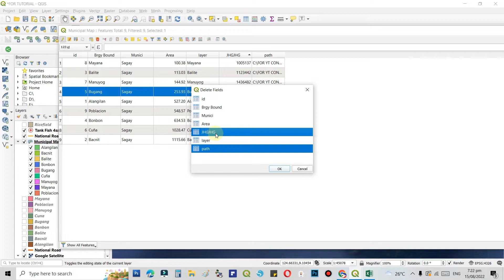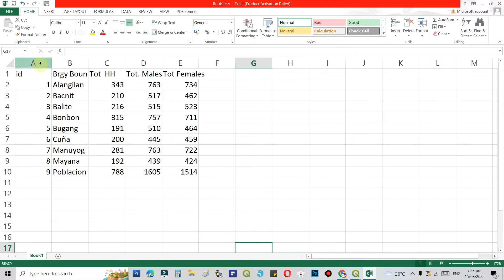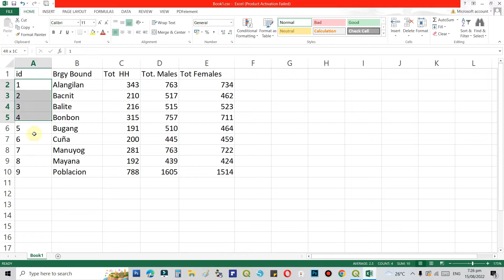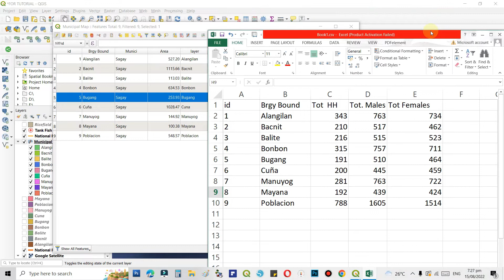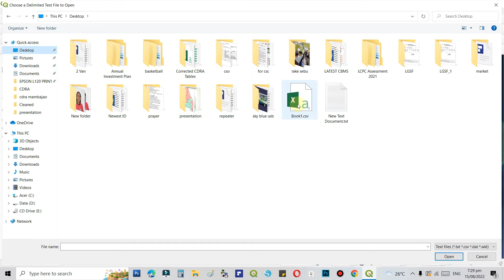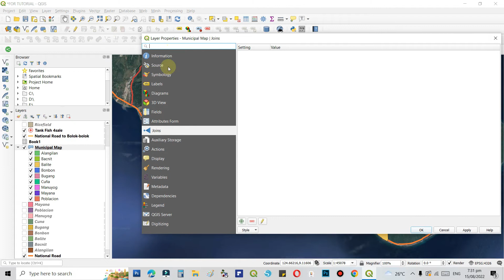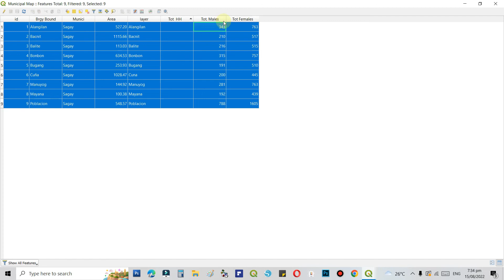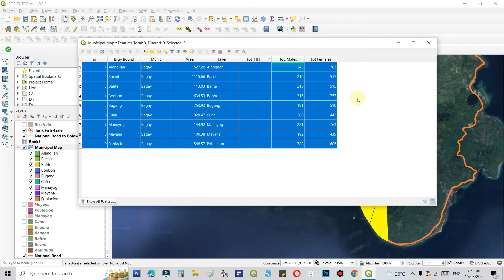11. How to JOINS excel files .CSV to QGIS vector Layer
How to JOIINS excel files .CSV to QGIS vector Layer